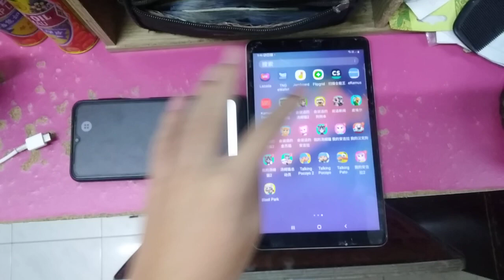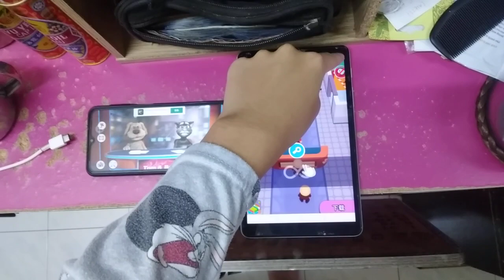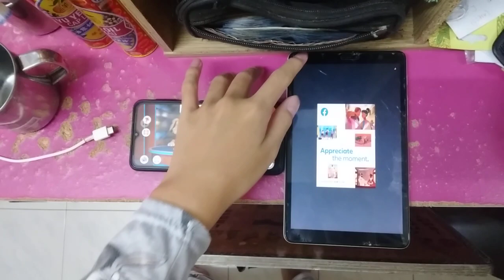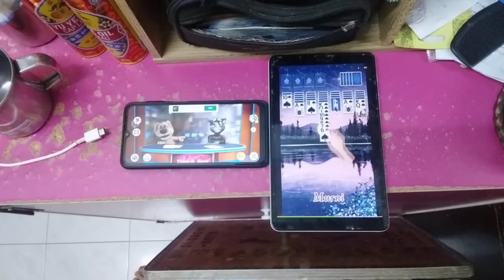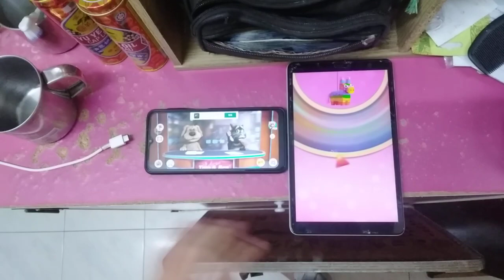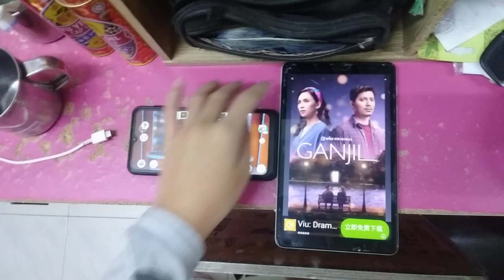Talking News & My Talking Tom Echo 5701